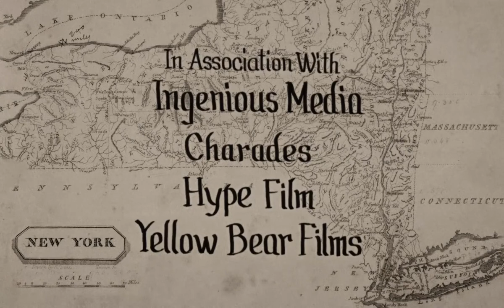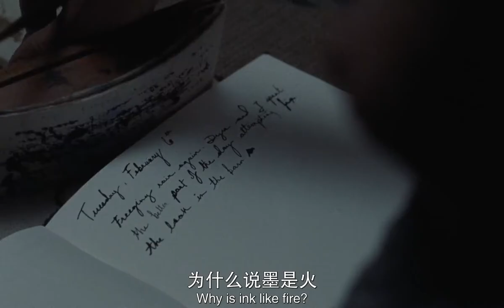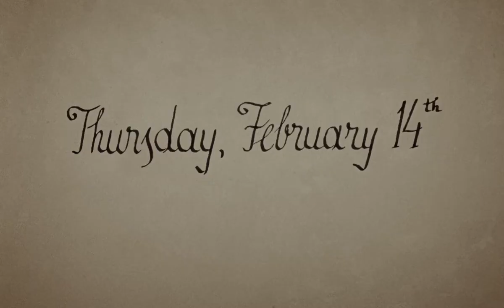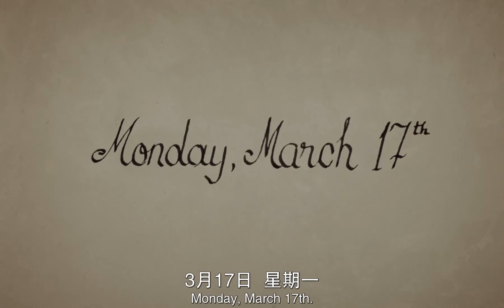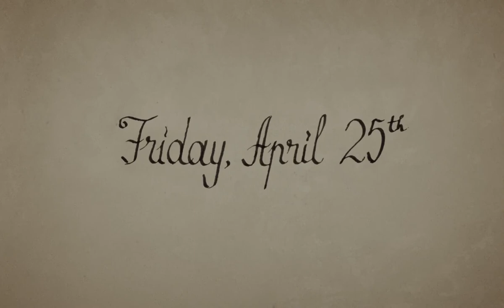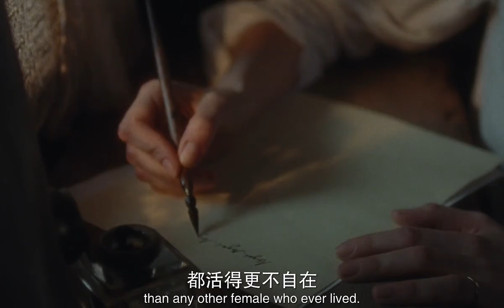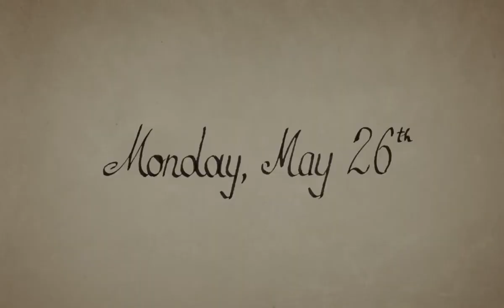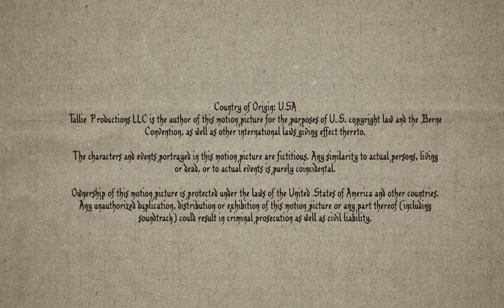THE WORLD TO COME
The film is adapted from the short story of the same name published by American writer Jim Shepard in 2017. The story is set in the northeast of the United States in the 19th century. It describes the story of a farmer's wife and her new neighbor's wife, taille (Vanessa Kirby) and Abigail (Katherine Waterston), who unconsciously fill the gap in each other's lives, and are deeply attracted by each other and gradually develop an intimate relationship.